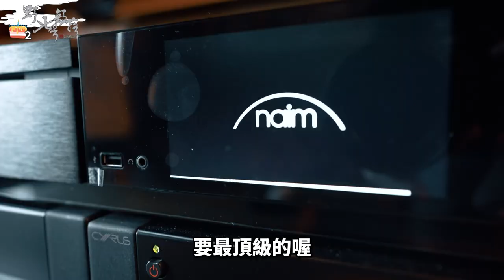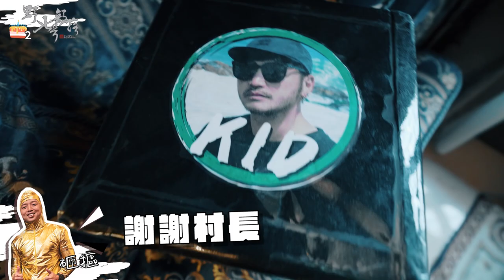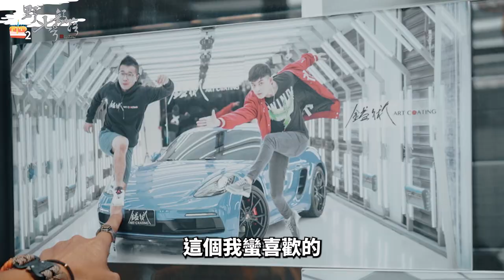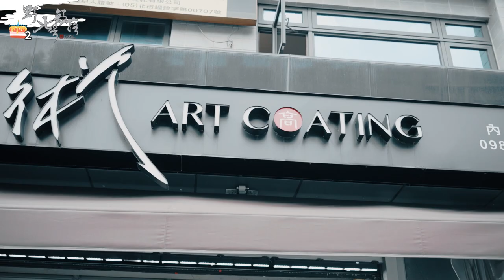KID's Vlog#114 我的愛駒再見！我的金碧輝煌土豪之旅(下)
0:00 前情提要
0:29 片頭
0:46 開場
1:28 村長的自白
2:51 妹仔王子拯救村長公主
3:58 前往老英格蘭
4:19 參觀房間
6:49 小金裝在哪裡!?
7:27 男人的下午茶
11:24 再次與金裝pk
13:06 敢不敢
13:37 隔天早上
14:07 回到家
14:39 改造小金車
17:07 討論車子顏色
19:15 鎰術
19:42 開箱新車

🌵社群資訊
🍖野人七號部落

野人的家
台北野人- 台北市市民大道四段241號

🔥 LINE：debbytsai0406